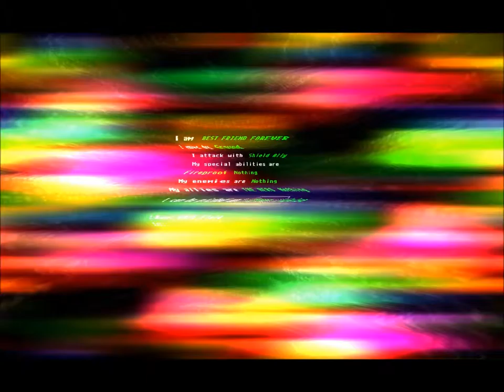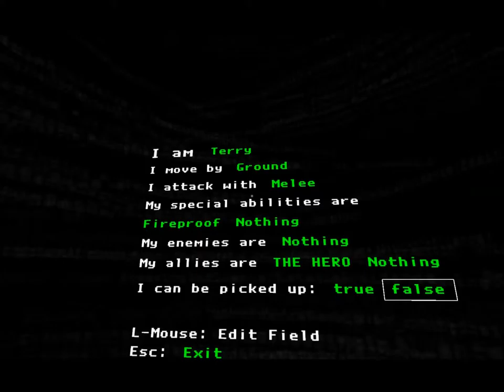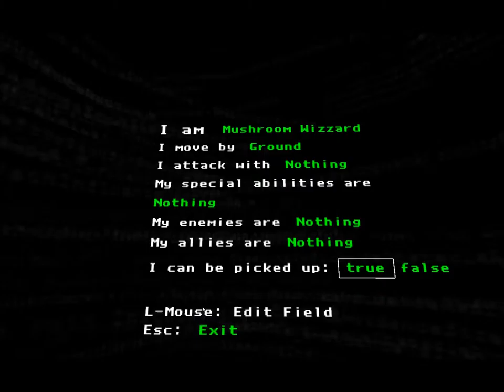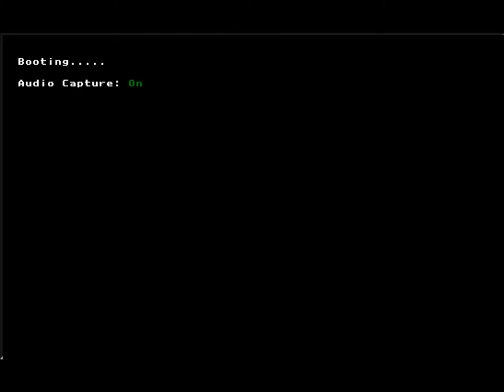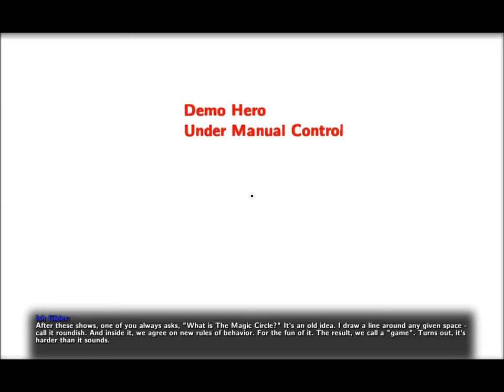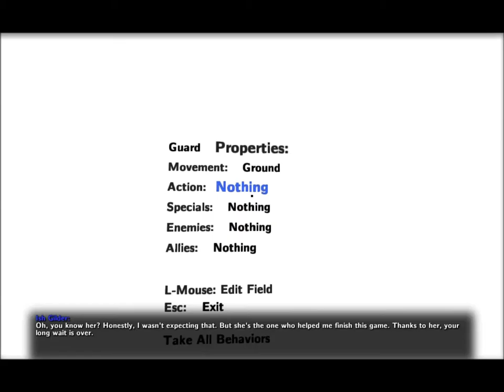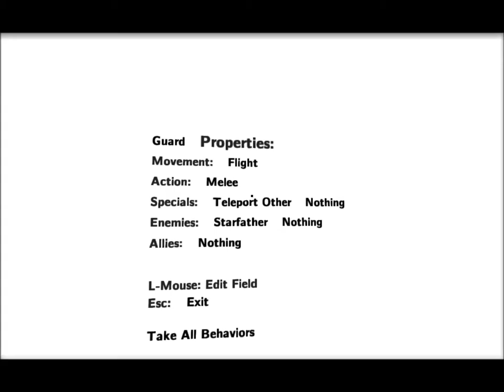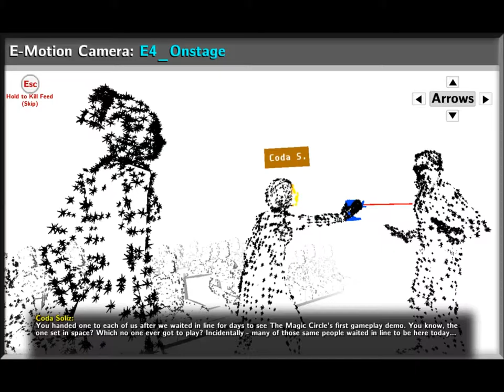CPTV Let's Play: The Magic Circle (Part 9)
Let's all go to e4!